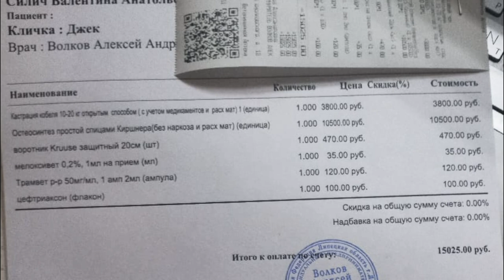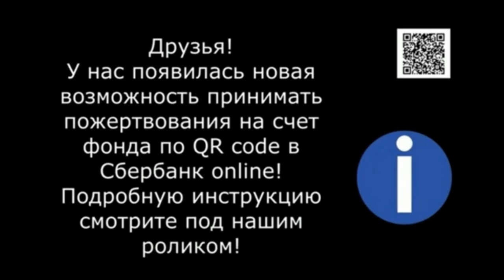Первые шаги Джерри после операции. Jerry's first steps after surgery.